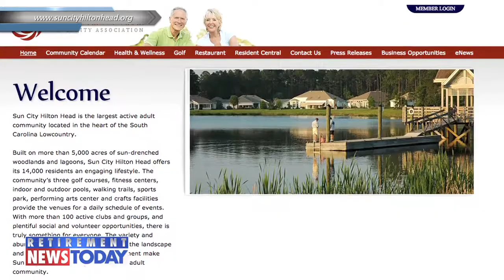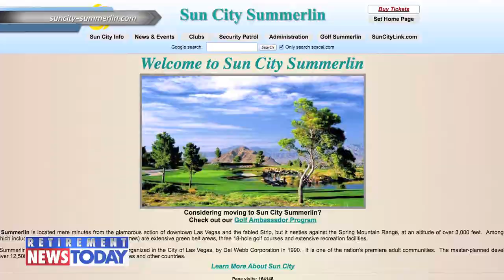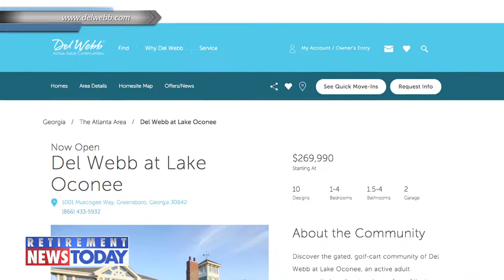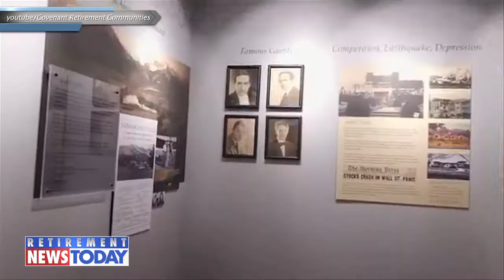10 Luxury Retirement Communities to Consider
If you want to live out your golden years in luxury, here are 10 retirement communities to consider from GOBankingRates.